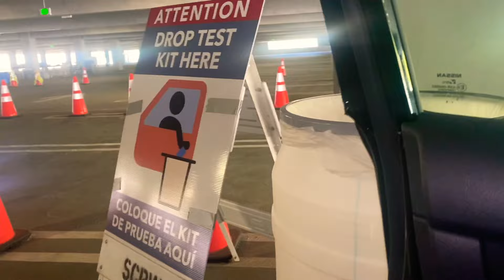MY MOM TESTED POSITIVE 😷 *COVID 19*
Well ... that was SCARY 😓😓😓

Stay safe. Stay weird. 🤙